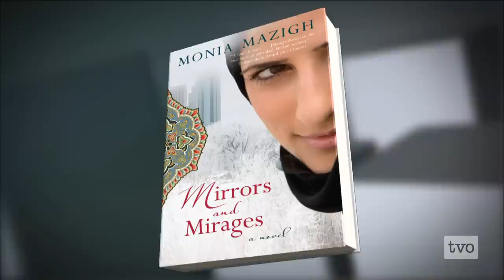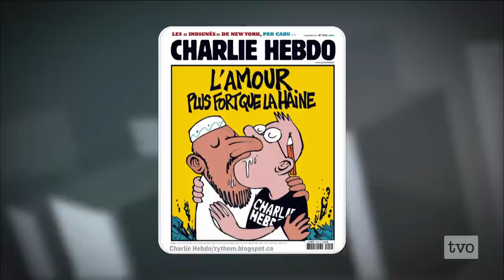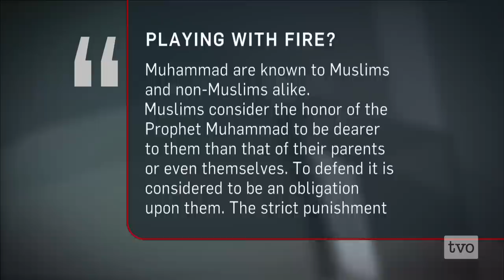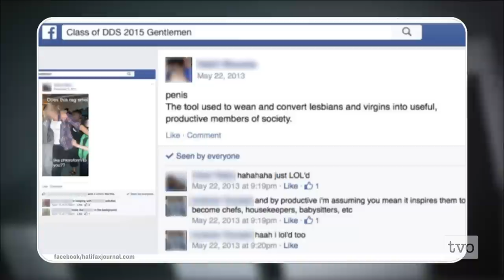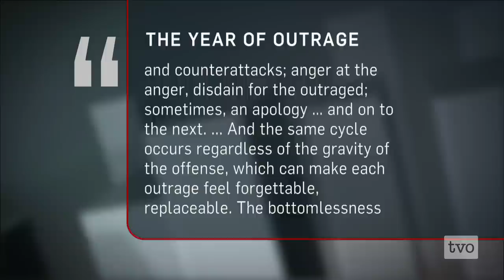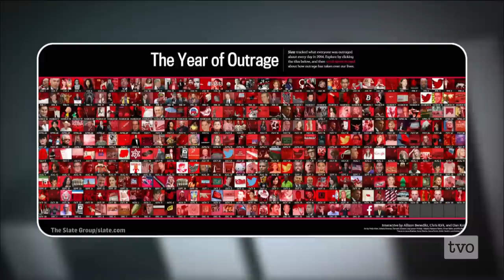Free Speech and Consequences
Free speech has come into question in recent months. In an age where media and communications are open and democratic, should there be limits to free speech?